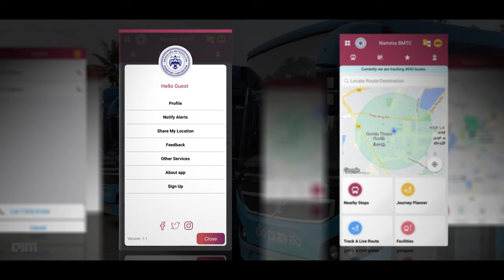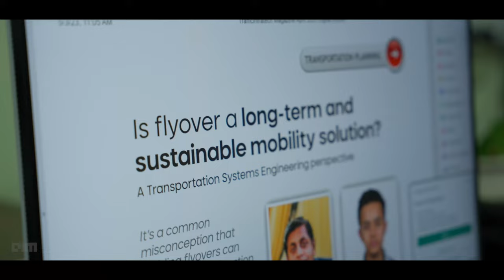Namma BMTC: A Tech Solution for Bengaluru Traffic?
Namma BMTC - The new phone application introduced by the Bangalore Metropolitan Transport Corporation (BMTC) - holds the potential to address Bengaluru's traffic challenges. By leveraging this innovative technology, the app offers commuters a convenient and user-friendly platform to access real-time information on bus routes, timings, and availability. This encourages more individuals to opt for public transport, reducing the number of private vehicles on the roads. Increased bus utilization not only eases traffic congestion but also decreases pollution levels, as a single bus can replace multiple cars. By providing a seamless and efficient public transportation experience, BMTC's app encourages sustainable mobility choices, fostering a greener and less congested Bengaluru.